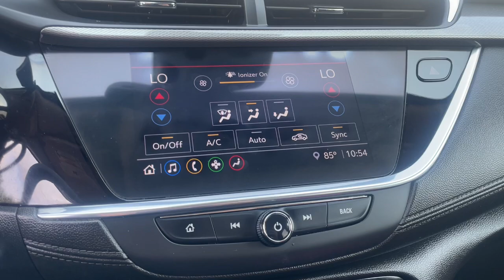2021 Buick Encore_GX Essence Waterford, Highland, Novi, Bloomfield Hills, Troy MI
Pre-Owned 2021 Buick Encore_GX Essence available at Lunghamer Buick GMC located in 5825 Highland Rd, Waterford, MI, 48327. Servicing the Waterford, Highland, Novi, Bloomfield Hills, Troy area.

Take a moment to check out the  2021  BUICK Encore GX.  The Encore's sleek styling, efficiency, power, and nimble handling makes navigating your world fun and luxurious. These are just some of the great options this vehicle comes with: Heated Steering Wheel
, Wireless Apple Carplay®/Android Auto®, Apple Carplay®/Android Auto®, Keyless Entry, Heated Driver Seat, Heated Mirrors, Power Passenger Seat, Satellite Radio, Premium Sound System, Fog Lamps. Rediscover how much fun driving can be in the feature-rich Encore. Stop in to drive it today.